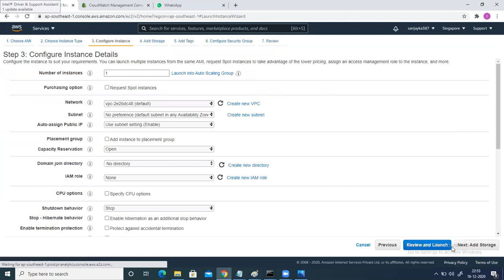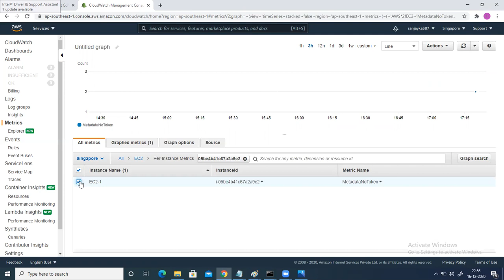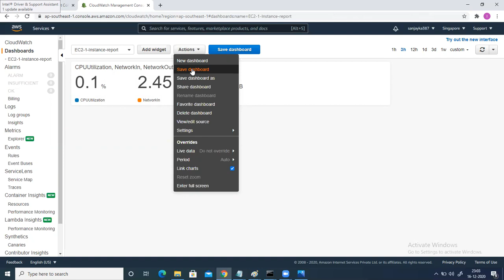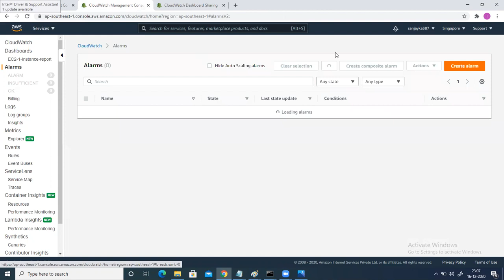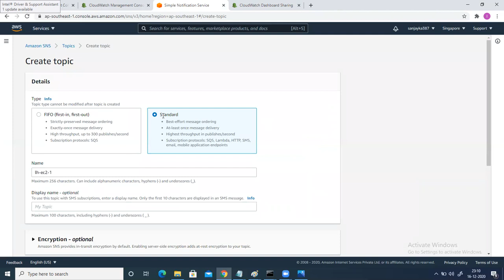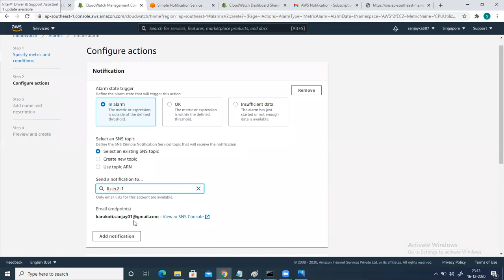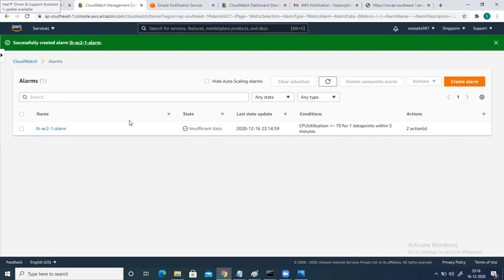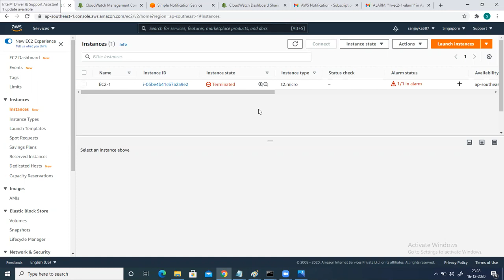AWS Cloud Watch Alarm - Step by Step demo in Hindi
If you liked the videos and are willing to access the complete Azure/ AWS Video Course in Hindi:

Best Seller:
13 Course Package

AZ 104 + AZ 305 + AZ 500 + AWS SysOps ( Combo Package)

Call on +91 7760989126 for any questions and clarification regarding course access